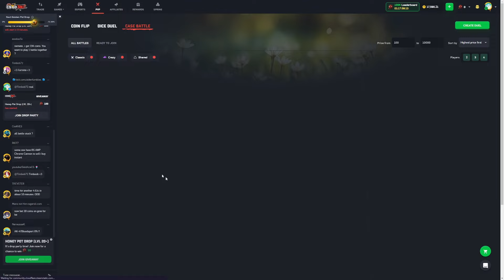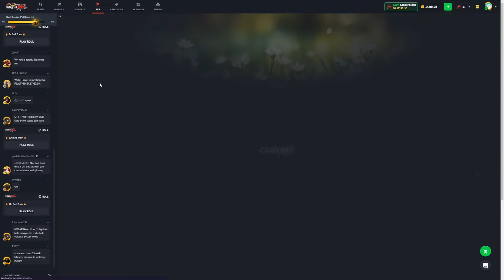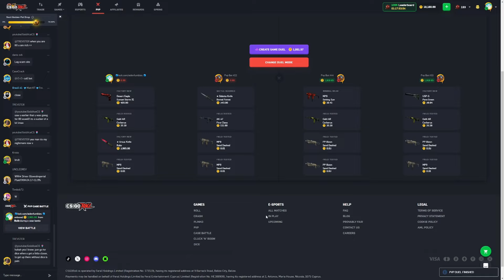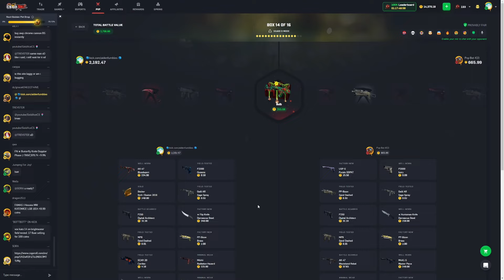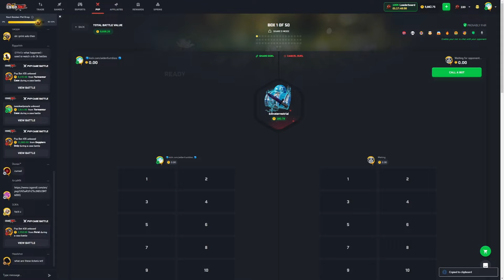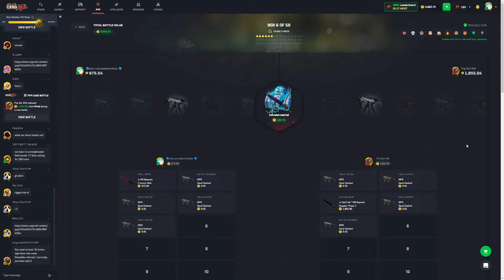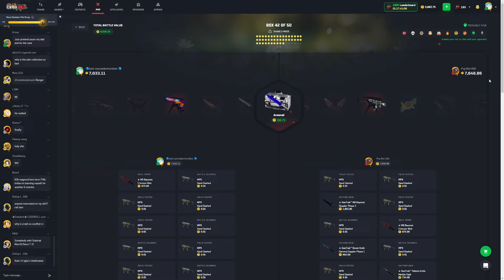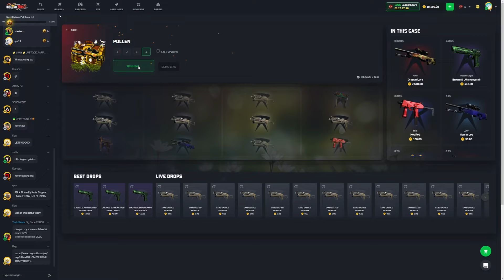WE MADE INSANE PROFIT ON CSGOROLL SHARED MODE!? (WTF)